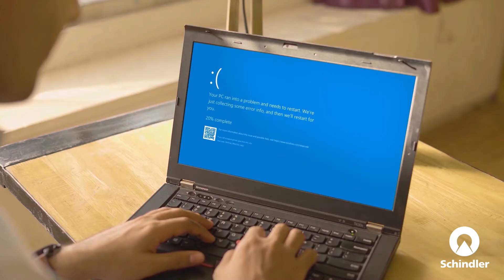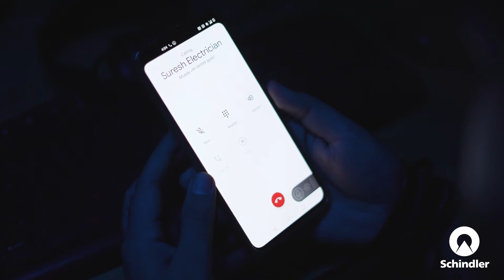AbNoMoreJugaad | SchindlerIndia x Monk Entertainment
Our Video Production team helped Schindler India convey their message of AbNoMoreJugaad by showcasing the services provided by the authorized technicians Schindler India for your everyday problems👨🏻‍🔧

Client: Schindler
Creative Agency: Monk Entertainment
Creative Team: Jalak Rawal & Ruchita Dargar
Script Writer: Rishita Palshethkar, Rahil Doshi
Storyboard Artist: Sneha Karnik
Director/ DOP: Sandeep Kriplani
Assistant DOP: Loyed Santmajor
DOP Assistant: Vishal
Art: Satyajit Deshpande
Hair and Makeup: Kamlesh Vishwakarma & Rachana Jadhav
Costume Stylist: Shraddha Shetty
Dressman: Yogesh Solanki
Talent (in order of appearance): Pooja S Jhadav, Abhay Bharodiya, Karan Arora , Rahul Chainani
Casting Director: Riyaz Meer
Line Producer: Pranav Batra
Production Manager: Vikrant
Location Manager: Govardhan Devasi
Production Boy: Raju
Editor: Loyed Santmajor
VFX: Priyanshu Sarmah